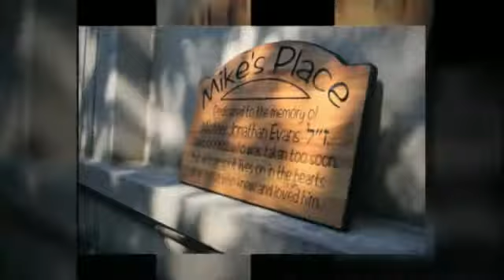Thank You for Mike's Place!